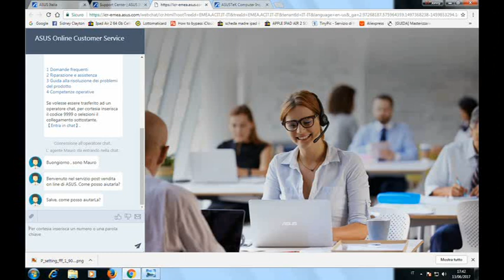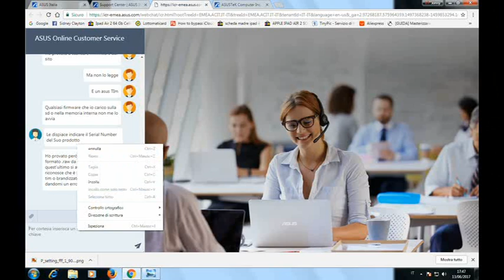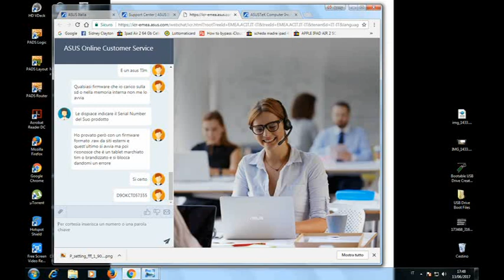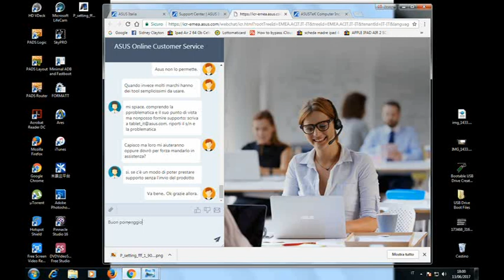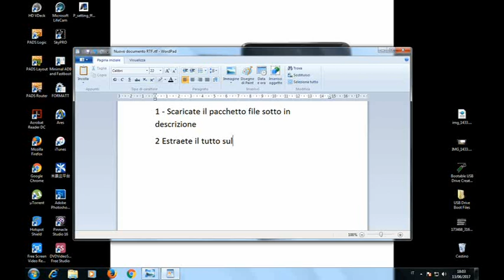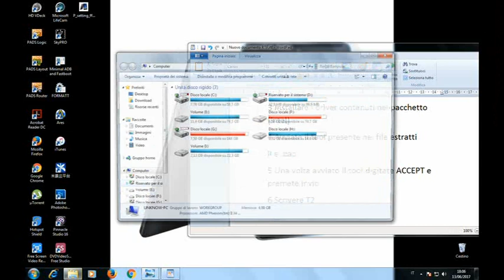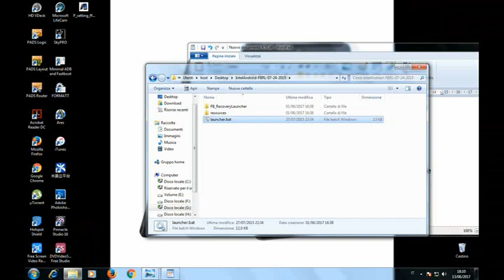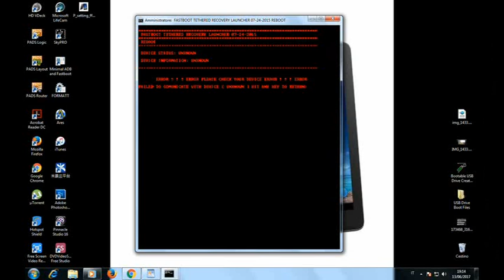Sbrandizzare Asus Fonepad 7 TIM ME372CG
Sbrandizzare sbloccare flashare Asus Fonepad 7 ME372CG